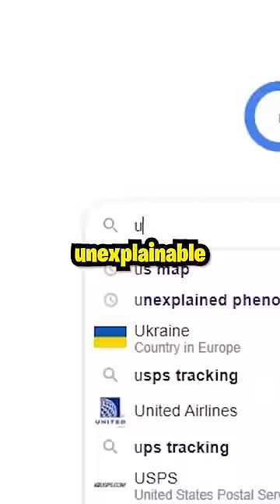I Captured America’s “Mystery Lights” on Camera